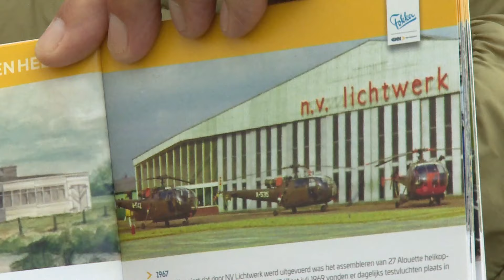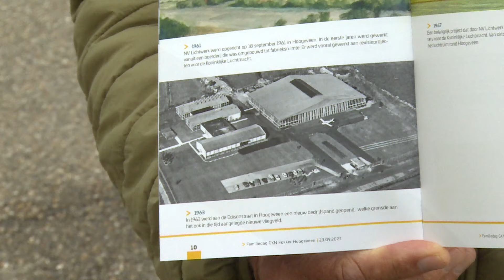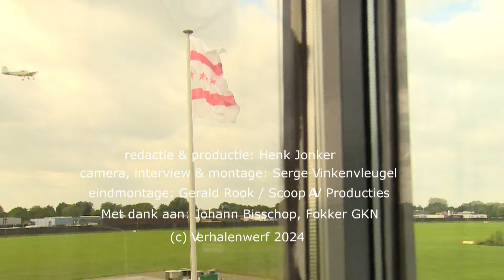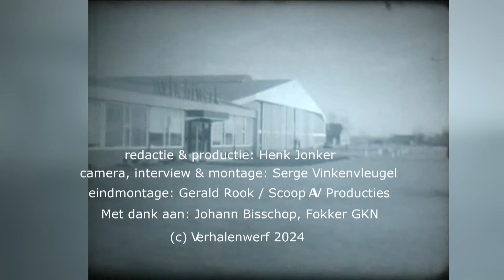Bruin Dekker verteltover zijn werk bij Lichtwerk/Fokker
Ten behoeve van de wisselexpositie 'Hoogeveen ziet ze vliegen' die op 22 november 2024 is geopend is deze video gemaakt. Het vertelt het verhaal van de werkzaamheden van Bruin Dekker bij Lichtwerk en later GNK Fokker.